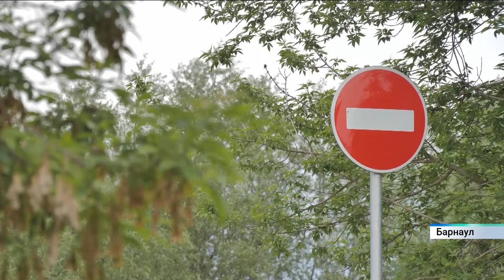Новости Алтайского края 20 мая 2024 года, выпуск в 17:00